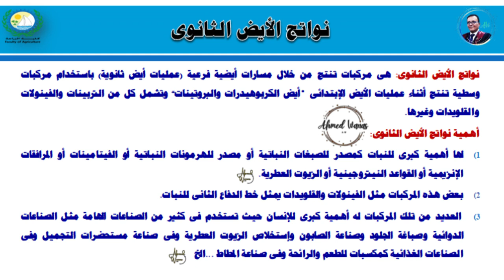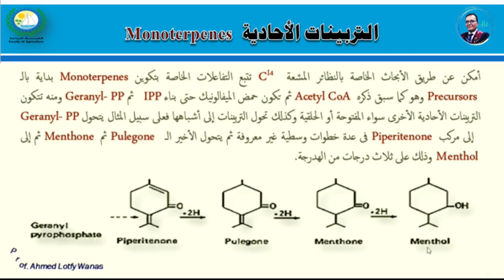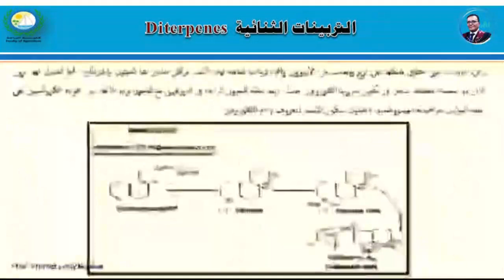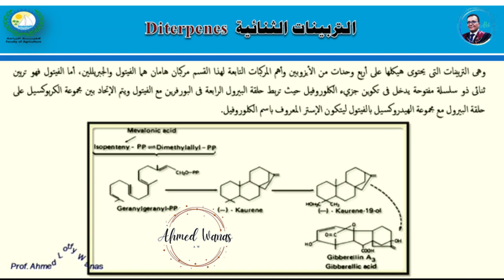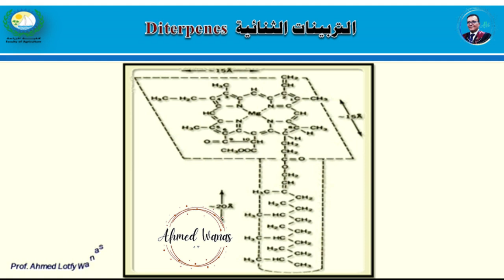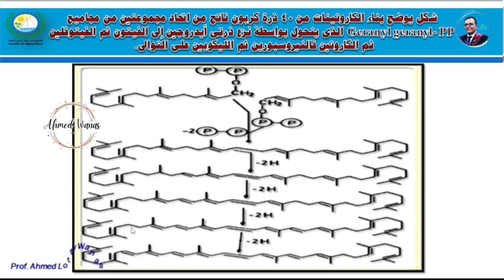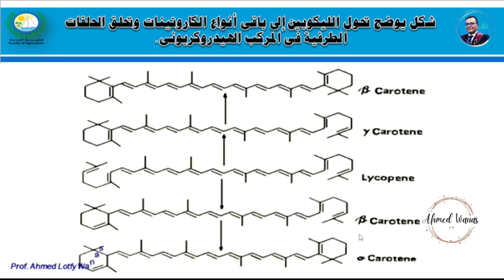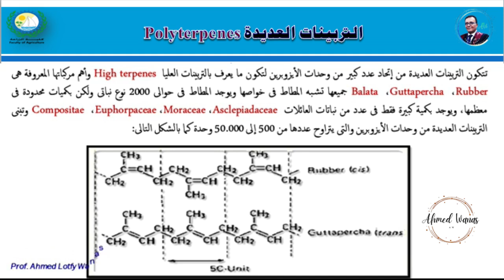م9 نواتج الأيض_الثانوى secondry_metabolism_products ج2#تابع_التربينات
الجزء الثانى من المحاضرة التاسعة شرح مبسط لأقسام التربينات المختلفة التربينات_الأحادية التربينات_الثنائية التربينات_الثلاثية التربينات_الرباعية التربينات_العديدة وشرح أمثلة عليها من حيث التركيب والبناء الحيوى و#معلومات_قيمة تابع الشرح